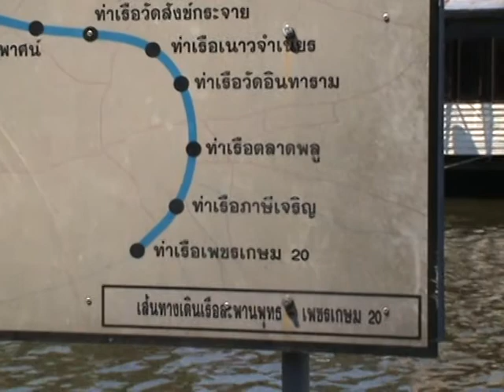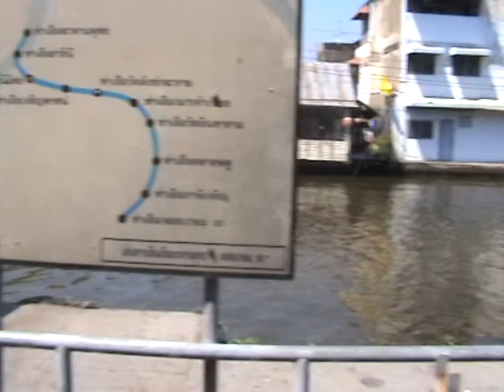ท่าเรือวัดอินทาราม